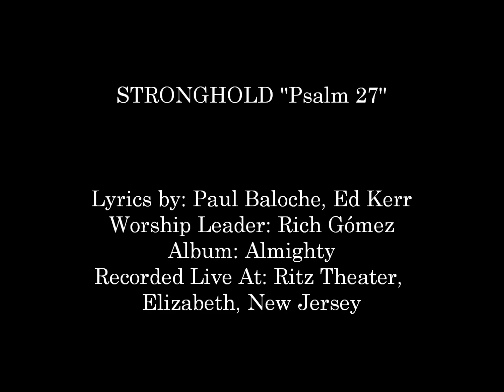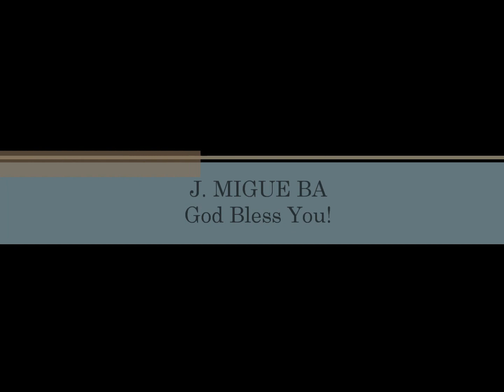Rich Gomez- Stronghold (Psalm 27) (Hosanna! Music)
Song # 245

WORSHIP LEADER: RICH GÓMEZ

ALBUM: ALMIGHTY

HMD048